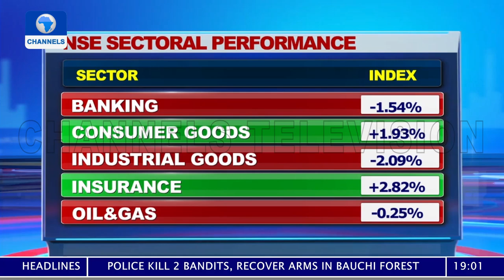Reasons For Dull Performance In Primary Markets - Registrar, CIS